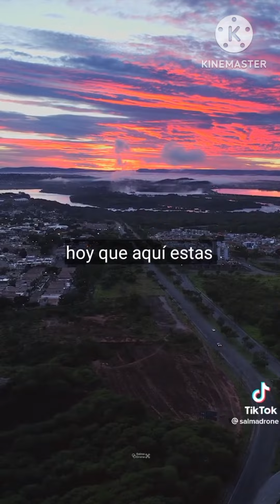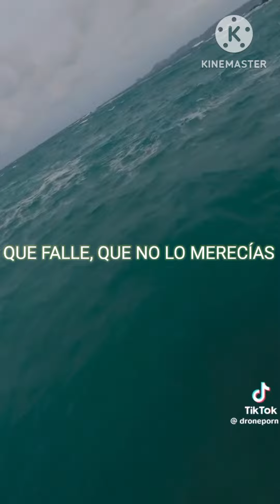David Barrientos - Bendita Costumbre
Fueron tantos los momentos
después de lo que pasó
que pienso en ese instante
en que te dije que no
y así te fuiste y yo también me perdí
en un camino que me trae de vuelta a ti

y ahora se que se hizo tarde
para seguir así, sin superarte

Bendita Costumbre
nos llevaba a las nubes
de lunes a lunes
queríamos estar
el amor siempre Gana
cómo tú mirada cada mañana
hoy que aquí estás

después de 5 inviernos vuelvo a ti
pues hubo tantas cosas que no pude decir
tantos momentos, tantos días tanto luchar
por nuestro amor ya lo ves te guarde tú lugar

y ahora sé que se hizo tarde

y al bajar el telón de este amor
buscamos la salida
aceptar que fue así, que fallé
que no lo merecías